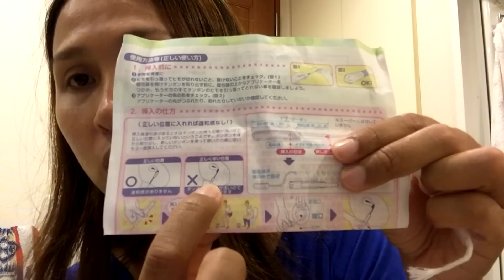Review ผ้าอนามัยแบบสอดของญี่ปุ่น